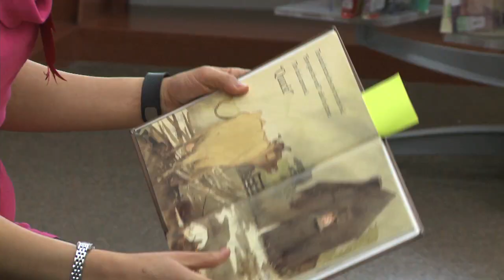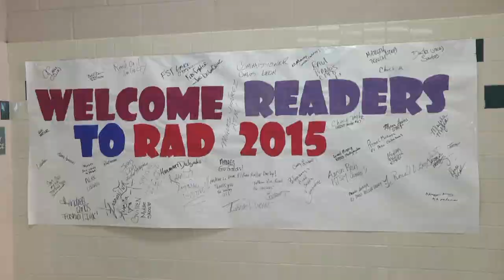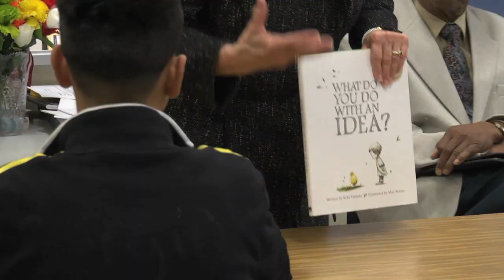2015 EPISD Read Across the District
November 13, 2015 marks EPISD's second annual Read Across the District. All EPISD schools stopped and read for 30mins.